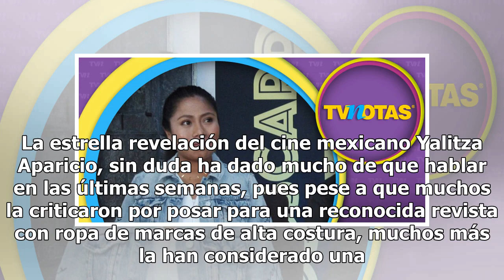El épico encuentro entre Tom Hanks y Yalitza Aparicio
La estrella revelación del cine mexicano Yalitza Aparicio, sin duda ha dado mucho de que hablar en las últimas semanas, pues pese a que muchos la criticaron por posar para una reconocida revista con ropa de marcas de alta costura, muchos más la han considerado una de las mejores actuaciones del año.